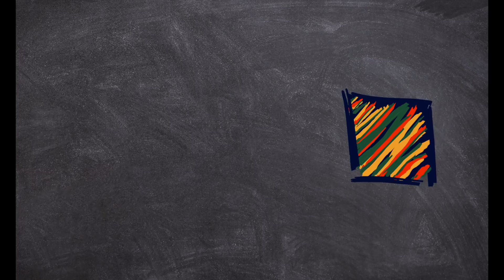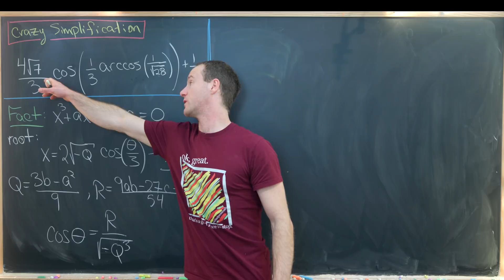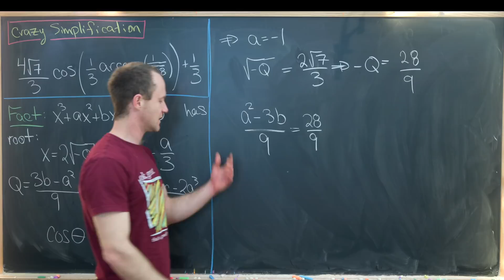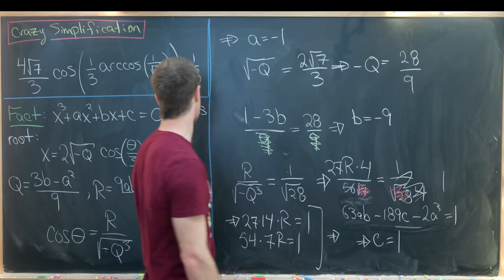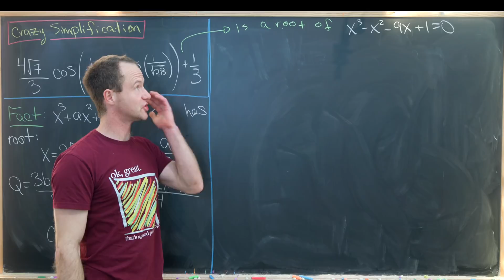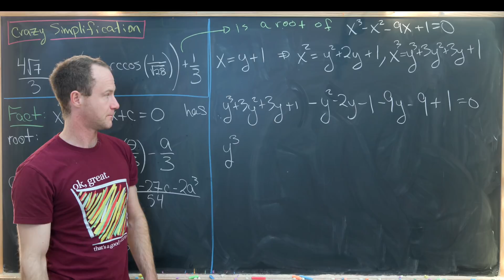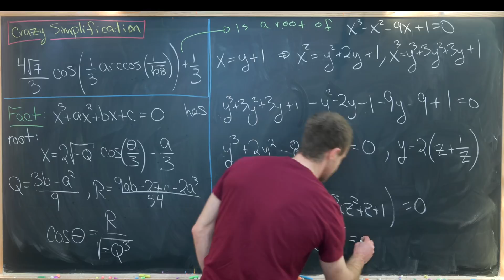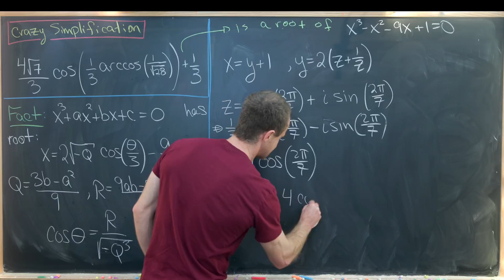the craziest trig simplification I have ever seen!!